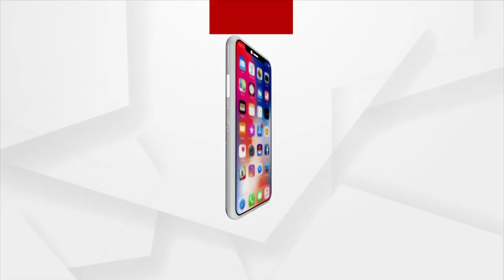Festive Fervor In Sambalpur District Ahead Of Sital Sasthi Festival